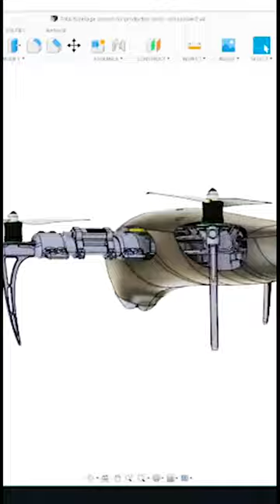Dolphin Drone Quick Update Short